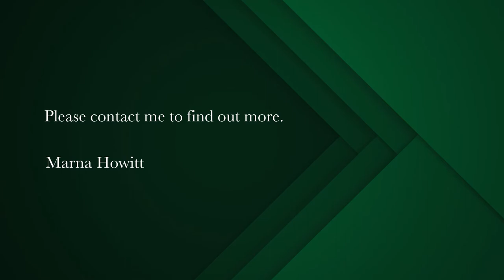4 bedroom house for sale in Vredenburg | Pam Golding Properties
Facebrick home in Vredenburg
This well priced family home is what you been looking for.

This spacious family house offers:
Open plan kitchen, living & dining room and a formal lounge.
4 bedrooms, 2.5 bathrooms (main bedroom with a full bathroom, guest toilet & another full bathroom)
Enclosed patio with built-in braai that leads out to the swimming pool & garden with fruit trees.
3 Garages & carport,
2 x 2500 l JOJO water tanks.

Make this your new home!